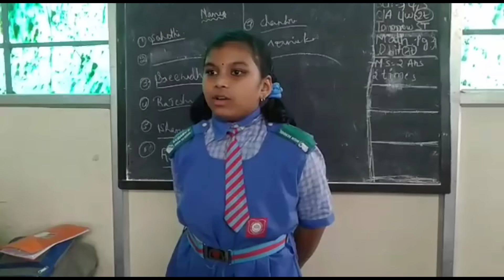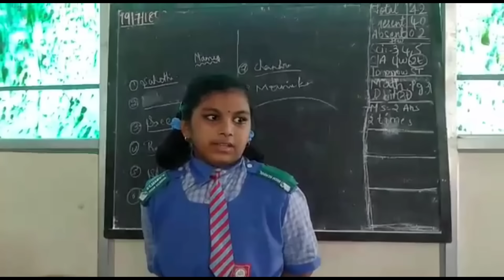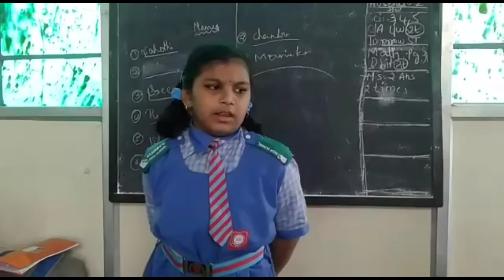Reethu 14kgs weight loss ఎలా చేసిందో తెలుసా? రండి చూసేద్దాం... weight loss journey @Reethu's_world